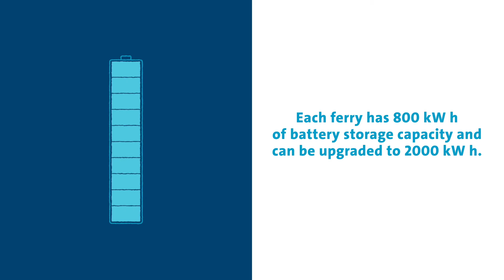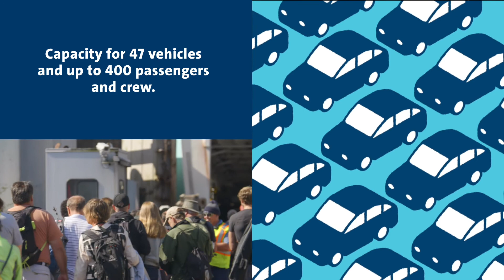The Island Class - Efficient, quiet, battery-hybrid ferries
The Island Class ferries carry 47 vehicles and are double-ended for easy loading and unloading. The ferries also feature wide vehicle lanes, dedicated pedestrian paths, and bicycle parking spaces.

Passenger lounges and washrooms are situated on the main deck for easy access. Lounge areas have been built with your comfort in mind, with a variety of seating choices and charging stations. A sundeck with seating, windbreaks, and an accessible washroom will provide a comfortable space to sit outdoors.

The Island Class are battery-equipped ships designed for full electric operation. The ships are fitted with hybrid technology that bridges the gap until shore charging infrastructure becomes available. From the exterior details to the engines, the design of the new vessels reduces underwater radiated noise, lowers emissions and improves the customer experience on board.